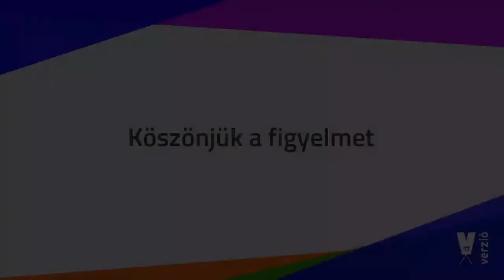Racism Globally and Locally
Reflecting on events happening both in Hungary and the United States, we ask, how do mechanisms of oppression relate to each other? What kind of feelings surround this issue and what are the narratives that arise in connection to these events? Is there solidarity in Hungary, and if so, what kind? Who is advocating for the Roma, ensuring that their voices are heard? We will discuss these questions with our guests in connection with the Black Lives Matter movement.

Participants:
Luca Wilson, cultural anthropologist, editor of MiaFemme Podcast
Ádám Kanicsár, LMBTQ journalist and activist
Judit Ignácz, civil activis

Moderator: Dezső Máté, Roma and LMBTQ activist, social sciences researcher